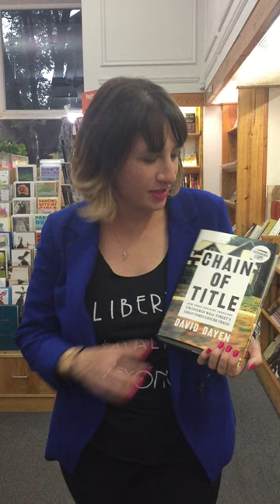Sarah Jaffe Recommends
Sarah Jaffe, author of NECESSARY TROUBLE: AMERICANS IN REVOLT recommends David Dayen's CHAIN OF TITLE